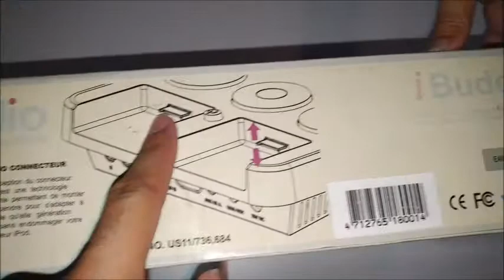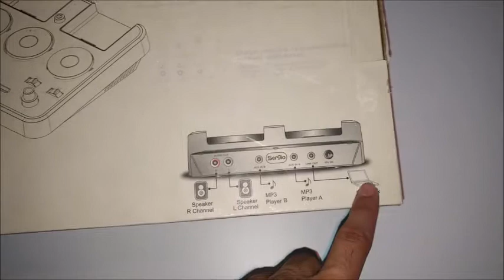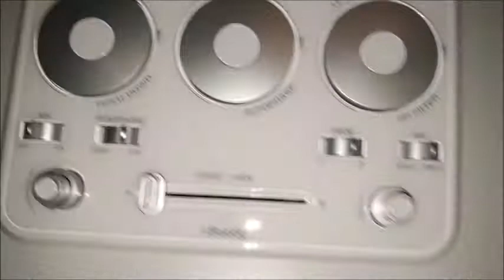Sergio I-buddy Ipod dj mixer unboxing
Mesa de mezclas ipod nueva para el canal